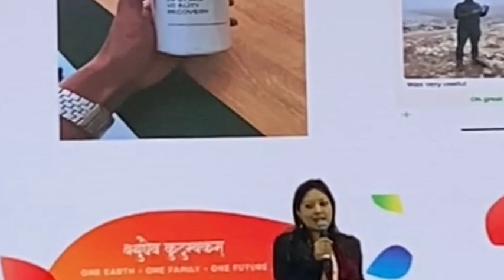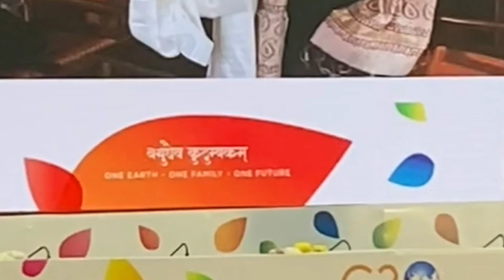O2 Himalaya Founder Mandira Chettri briefing on product during Startup20 at Gangtok